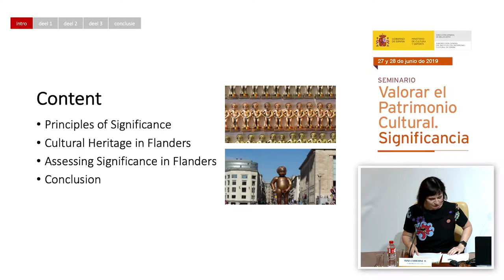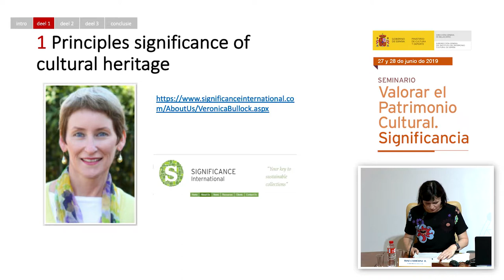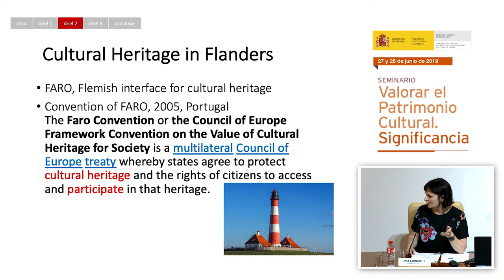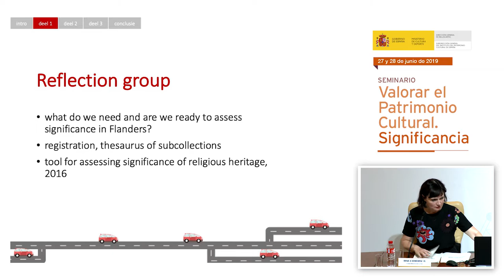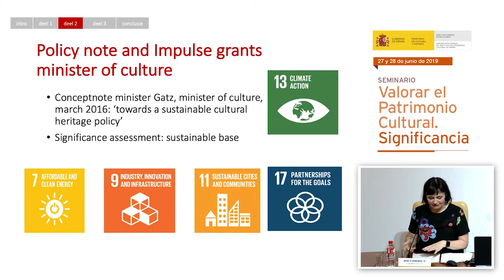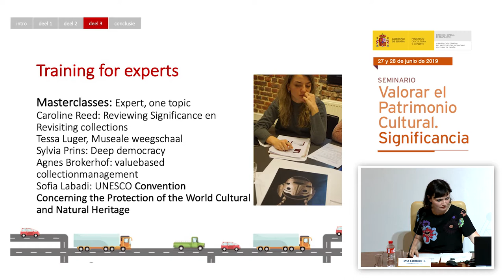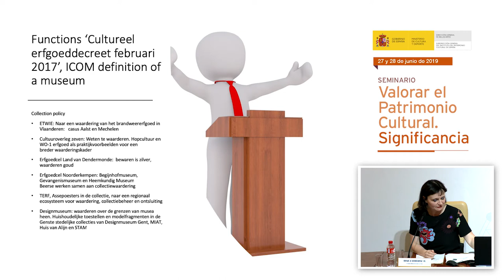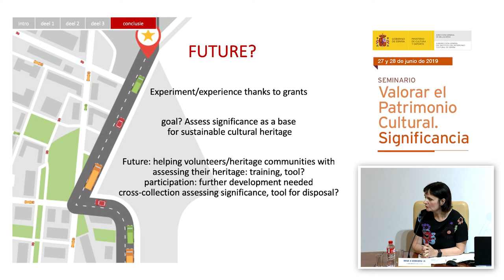Anne-Cathérine Olbrechts. Evaluación de la significación en Flandes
Este seminario, organizado por el Instituto del Patrimonio Cultural de España (IPCE) y celebrado en su sede los días 27 y 28 de junio, abordó una cuestión fundamental en la gestión del patrimonio cultural; esto es, la de valorar y determinar la “significancia” o grado de relevancia de un bien mueble o inmueble, hacer declaraciones razonadas, verificables y, en la medida de lo posible, objetivas sobre su valor. Precisamente una evaluación de la importancia de los bienes culturales es el primer paso hacia la sostenibilidad.
Anne-Cathérine Olbrechts, experta en patrimonio cultural, presentó la intervención Evaluación de la significación en Flandes: de la resistencia al experimento / experiencia en el campo del patrimonio cultural